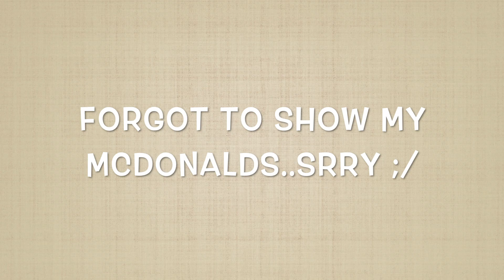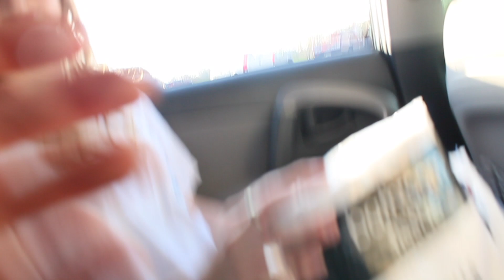BEACH VLOG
I hope you enjoyed this beach trip vlog!! Let me know if you want to see me do other videos too!

Songs:
Dreams Via Memories by Ceramic Animal
Wait For Me by Swim Mountain